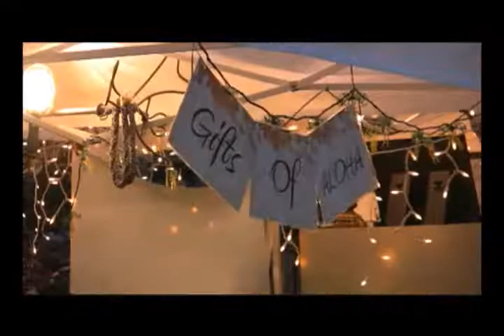Springville World Folkfest